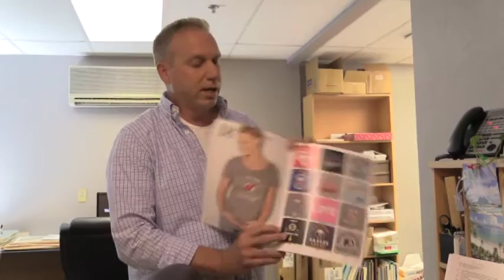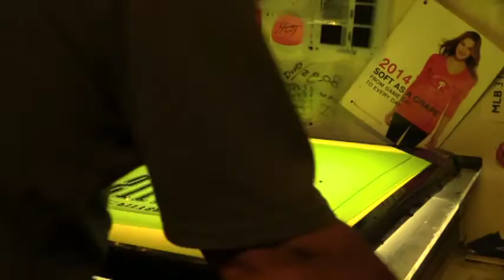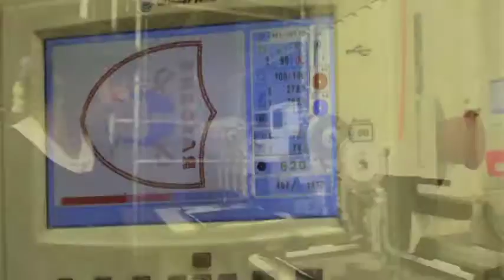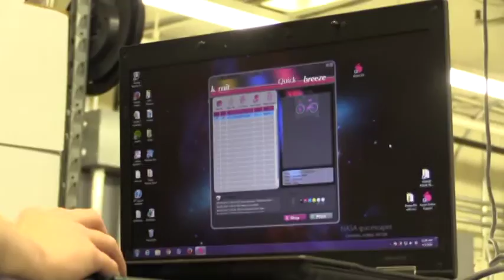The Buzz - Soft As A Grape